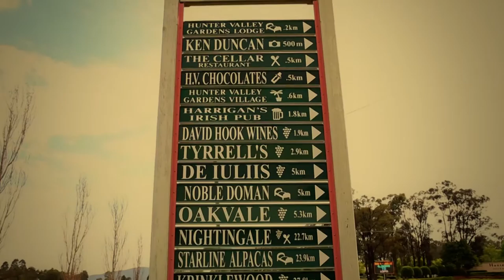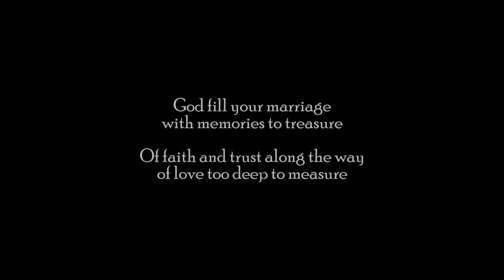George & Heather Highlights-Golden Touch Productions-Wedding Photographer & Videgrapher Sydney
Video & Photography by Golden Touch Productions.
Golden Touch Productions & Sakhar Vision is now one team.